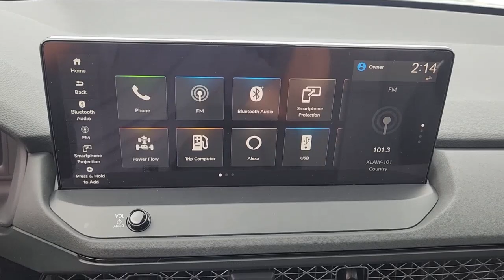2023 Honda Accord_Hybrid Lawton, Oklahoma City, Norman, Wichita Falls, Vernon H2300165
Lunar Silver Metallic New 2023 Honda Accord_Hybrid Sport-L available in 5010 NW Cache Rd., Lawton, Oklahoma at Southwest Honda. Servicing the Lawton, Oklahoma City, Norman, Wichita Falls, Vernon, OK. area.

Southwest Honda
5010 NW Cache Rd

2.0L 16V DOHC.brbrLunar Silver Metallic 2023 Honda Accord Hybrid Sport-L w/o BSI FWD eCVT 2.0L 16V DOHC 46/41 City/Highway MPG
Wheels: 19 x 8.5J Matte Berlina Black|Heated Front Bucket Seats|Leather-Trimmed Seat Trim|Radio: 180-Watt Audio System|4-Wheel Disc Brakes|Air Conditioning|Electronic Stability Control|Front Bucket Seats|Front Center Armrest|Leather Shift Knob|Spoiler|ABS brakes|AM/FM radio|Alloy wheels|Automatic temperature control|Brake assist|Bumpers: body-color|Delay-off headlights|Driver door bin|Driver vanity mirror|Dual front impact airbags|Dual front side impact airbags|Four wheel independent suspension|Front anti-roll bar|Front dual zone A/C|Front reading lights|Fully automatic headlights|Heated front seats|Illuminated entry|Knee airbag|Leather steering wheel|Low tire pressure warning|Memory seat|Occupant sensing airbag|Outside temperature display|Overhead airbag|Overhead console|Panic alarm|Passenger door bin|Passenger vanity mirror|Power door mirrors|Power driver seat|Power moonroof|Power passenger seat|Power steering|Power windows|Radio data system|Rear anti-roll bar|Rear reading lights|Rear seat center armrest|Rear side impact airbag|Rear window defroster|Remote keyless entry|Security system|Speed control|Speed-sensing steering|Split folding rear seat|Steering wheel mounted audio controls|Telescoping steering wheel|Tilt steering wheel|Traction control|Trip computer|Variably intermittent wipers|Rear beverage holders|8 Speakers|Speed-Sensitive Wipers|Compass|Exterior Parking Camera Rear|Auto High-beam Headlights|Lane departure: Lane Keeping Assist System (LKAS) active|Emergency communication system: HondaLink|Apple CarPlay/Android Auto|Adaptive Cruise Control: Adaptive Cruise Control (ACC) with Low-Speed Follow